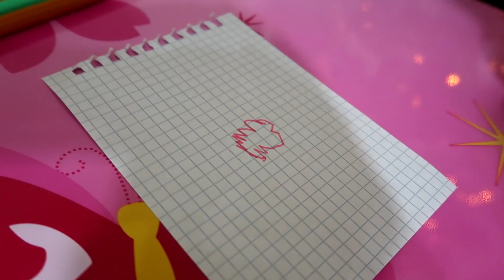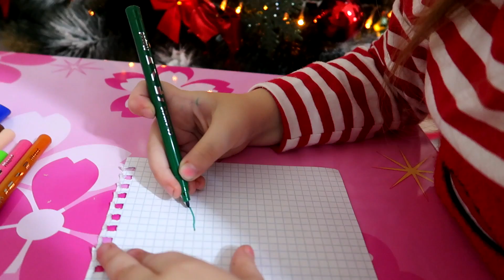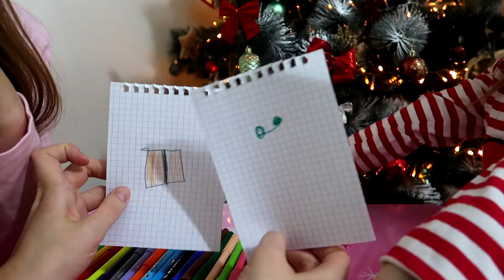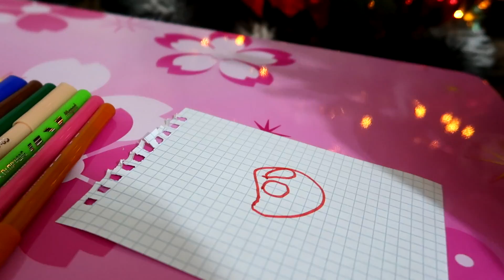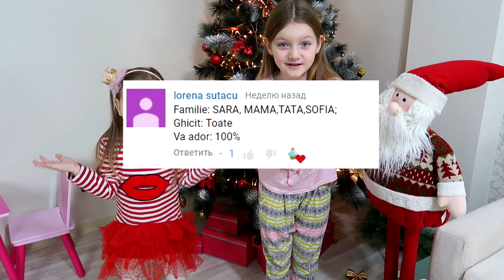CE DORESC si CE ASTEAPTA de Craciun ??? QUEST cu Cadouri de Craciun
Sofia si Sara au hotarat sa faca schimbul de cadouri de Craciun! Schimbul intre surori! Pentru aceasta ele au hotarat sa deseneze cate 5 cadouri pe care le asteapta una de la alta!